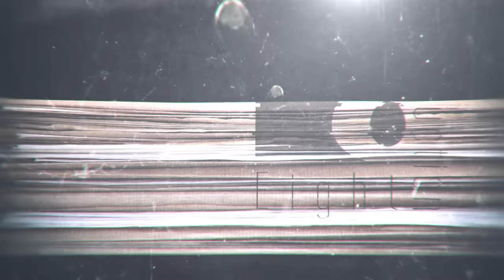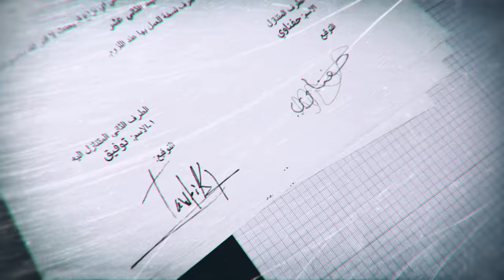Kesmat Wkhayen Episode 04 Partie 01